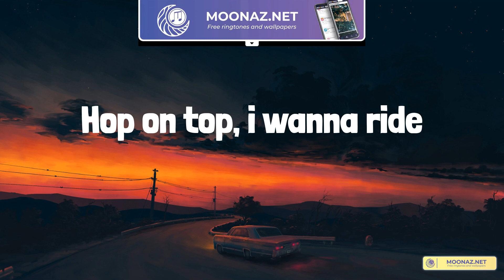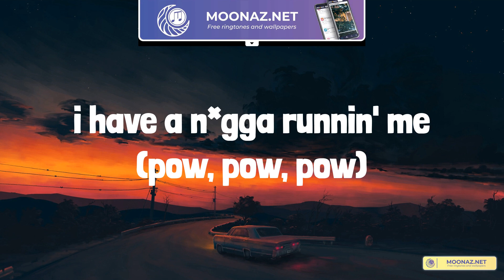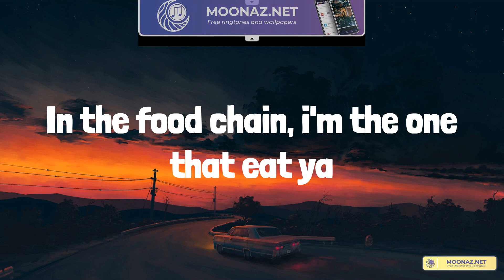Playlist | Cardi B - WAP (Lyrics)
Lyrics:
WAP